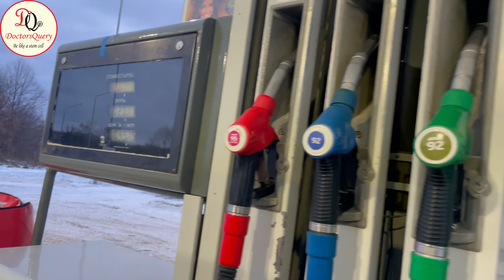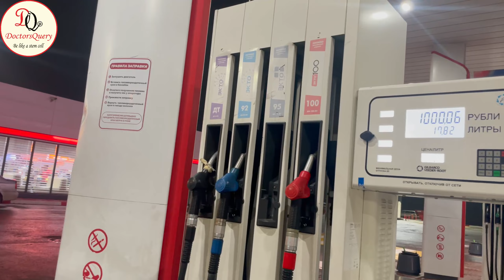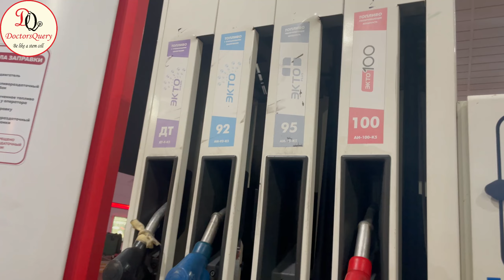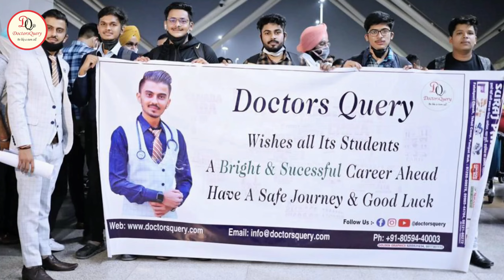Indian Students in Russia | Explore Russia with Doctors Query | MBBS in Russia for Indian Students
There is Lot of Misguided or Wrong Informational Videos about MBBS in Russia available on Youtube by many fraud consultants. Here We Come with a more transparent and accurate informational videos together with entertainment. We have travelled and Visited more than 35 Medical Universities of Russia to Know About The Ground Reality and Accurate information of the Medical Universities in Russia which is hidden by most of the Consultants in India. So we visited there, took the students reviews and had meeting with University officials, In our upcoming Series "Explore Russia With Doctors Query", We will show all the universities and will tell you the advantages and disadvantages of all those medical universities.

We (DoctorsQuery) are a team of Medical Students Studying MBBS in Russia and in some other medical universities in abroad. We are helping students to provide most genuine information regarding mbbs Abroad Like Russia,  Kazakhstan, Uzbekistan, Georgia, Philippines , etc.
And If  you want to know what are the measures you should keep in mind while applying for MBBS in Abroad or MBBS in Russia. We will provide you most genuine Information regarding MBBS in Russia and MBBS ABROAD and about hostel life in Abroad.!!